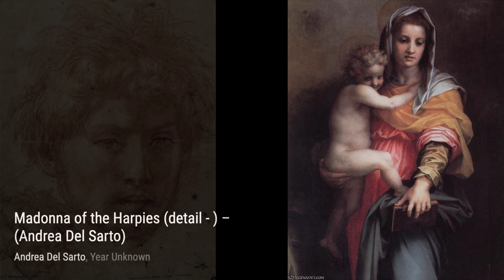131 Drawings and Paintings by Andrea del Sarto: A Stunning Collection (HD)(Part 7)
Andrea del Sarto was an Italian painter from Florence, whose career flourished during the High……